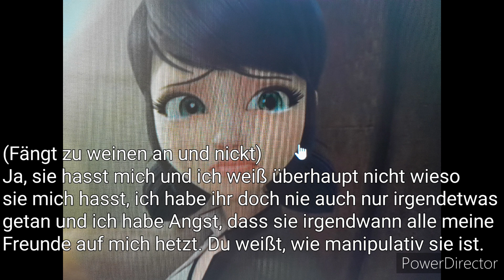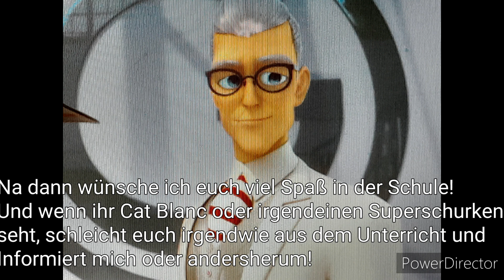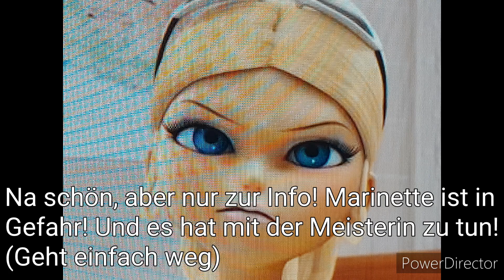Hawk Moth vs. Cat Blanc! [Folge #5]